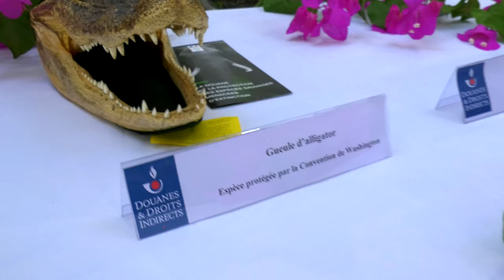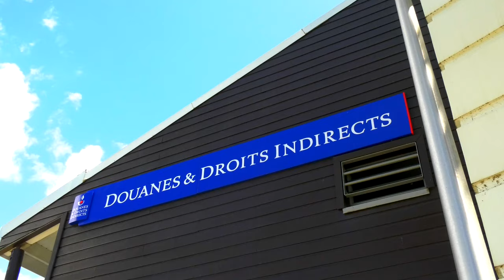La douane de la Guadeloupe a présenté son bilan 2018